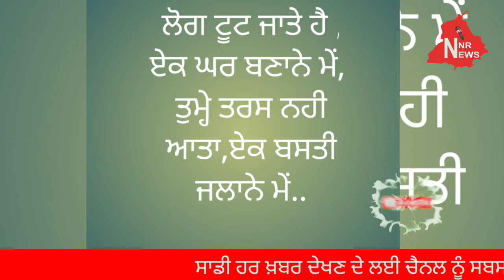ਦਿਲੀ ਵਿੱਚ ਹੋਈ ਮੰਦਭਾਗੀ ਘਟਨਾ ਦੇ ਮੁੱਖ ਕਾਰਨ ਵਿਚਾਰ ਚਰਚਾ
ਖਾਸ ਰਿਪੋਰਟ